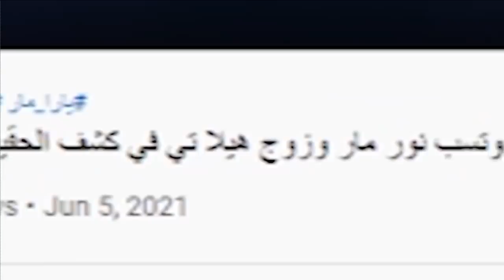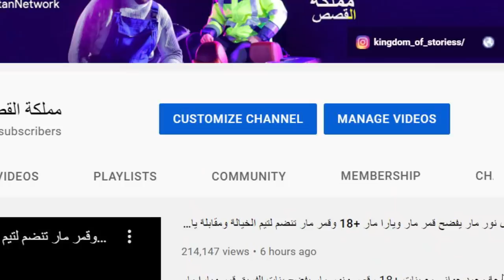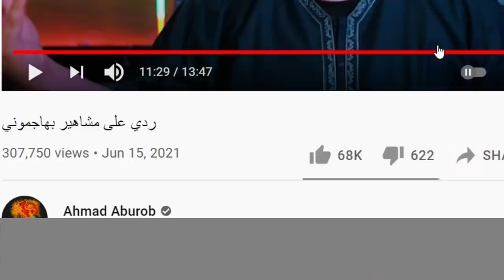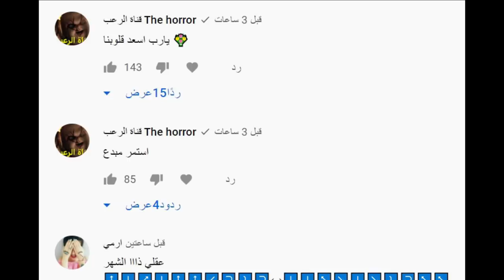ردي على احمد ابو الرب 💔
مقطع ابو الرب